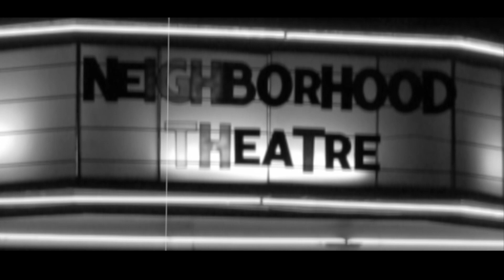Neighborhood Theater - Fiftywatt Freight Train - Hellbent Halo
Hellbent Halo from Kirk Christner's point of view. Footage shot at the Neighborhood Theatre.